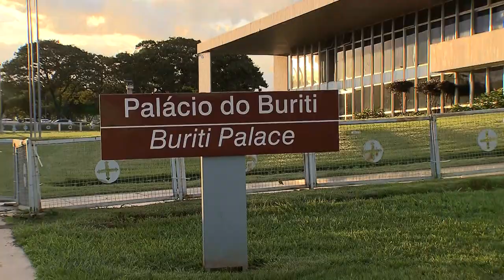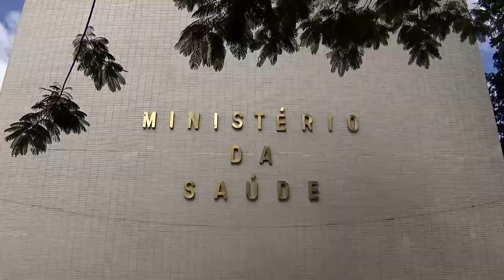STJ solicita informações ao Min. da Saúde antes de decidir sobre pedido de mais vacinas para o DF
​O vice-presidente do Superior Tribunal de Justiça (STJ), ministro Jorge Mussi, no exercício da presidência, mandou notificar o Ministério da Saúde para que preste informações sobre a situação da distribuição de vacinas contra a Covid-19, antes de decidir sobre o mandado de segurança em que o governo do Distrito Federal pede o envio de 292.055 doses que teriam deixado de ser entregues.